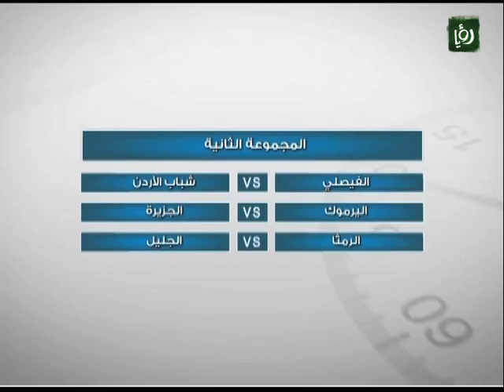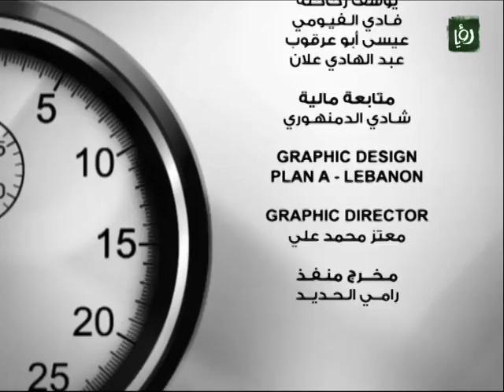Time Out 21-6-2011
daily local sports news by Ro'ya TV @ 16:00&19:00hrs local Jordan time...